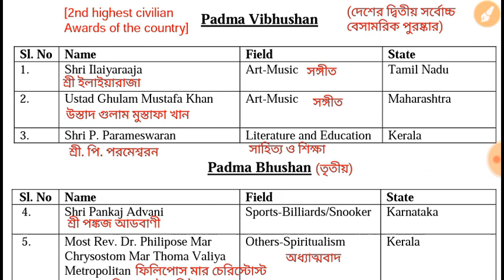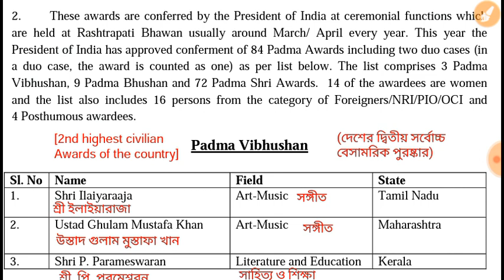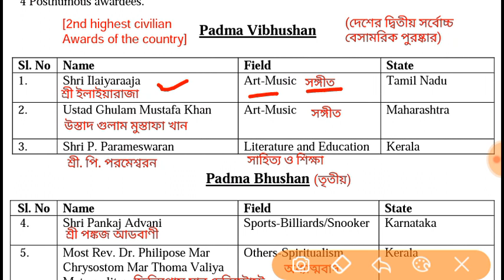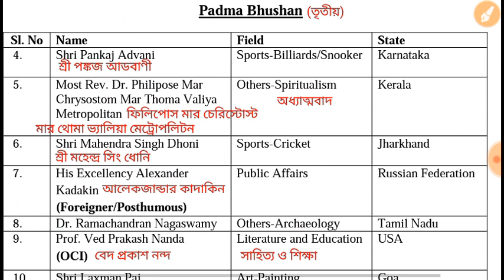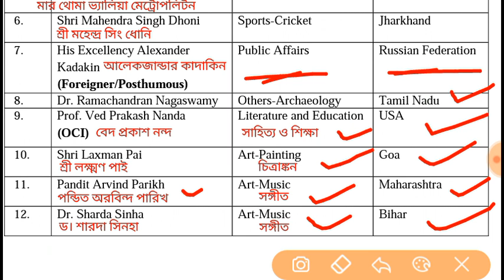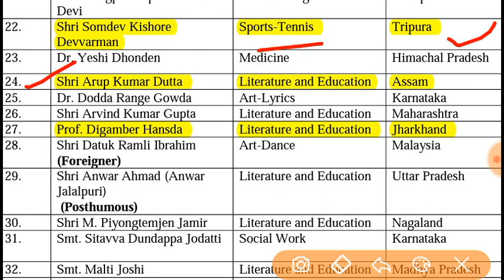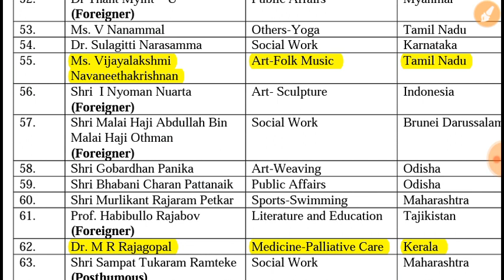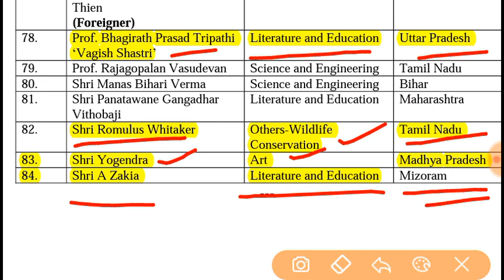PADMA AWARDS 2018 || AWARDS & HONOURS 2018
WBCS MAINS MATH ND REASONING PRATICE SET-
50 Practice Sets Quantitative Aptitude Paperback
by Arihant Experts (Author)

50 Practice Sets Reasoning ( Verbal., Non Verbal & Analytical Reasoning ) Paperback – 2016

BEST BOOK FOR RAILWAY GROUP D PREPARATION-
50 Practice Sets Quantitative Aptitude Paperback

50 Practice Sets Reasoning ( Verbal., Non Verbal & Analytical Reasoning ) Paperback – 2016

practice set (bengali)
Railway Recruitment Cell Group D Exam Practice Work Book (Bengali) - 2037: 2137 (Bengali) Paperback – 16 Feb 2018

important books-
1.Complete Guide to Indian Railways (RRB) Group D Exam 2018 Paperback – 19 Feb 2018

or

RRB Group D Guide 2018 Paperback – 2018